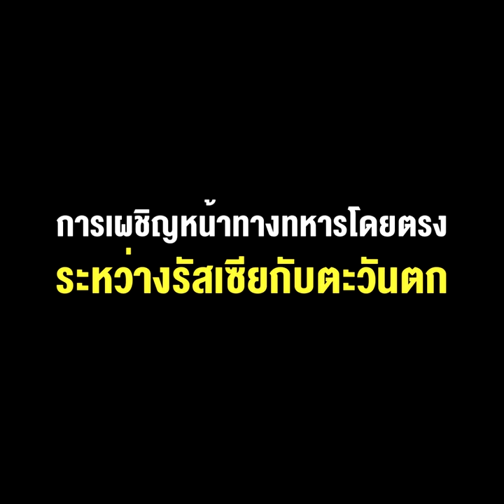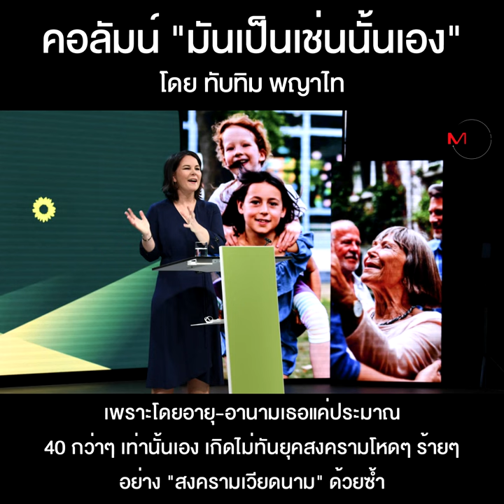การเผชิญหน้าทางทหารโดยตรงระหว่างรัสเซียกับตะวันตก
คอลัมน์ “มันเป็นเช่นนั้นเอง” โดย ทับทิม พญาไท : การเผชิญหน้าทางทหารโดยตรงระหว่างรัสเซียกับตะวันตก